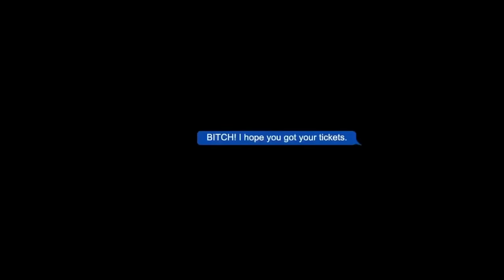Ts Madison - What's Up With These Singers?